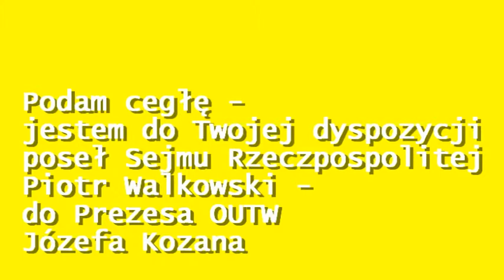Podam cegłę - pomogę - Piotr Walkowski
Ostrów Wlkp.,Ostrowski Uniwersytet Trzeciego Wieku. Podczas inauguracji roku akademickiego 2012/2013 wystąpił poseł na Sejm Rzeczpospolitej z ramienia PSL Piotr Walkowski z zapewnieniem , że prezes OUTW i sama uczelnia może na niego zawsze liczyć: jako Piotr - Opoka pomogę na ile będę mógł: podam cegłę, urobię wapno.